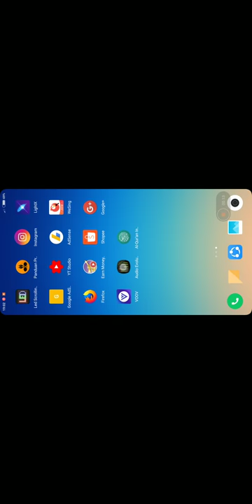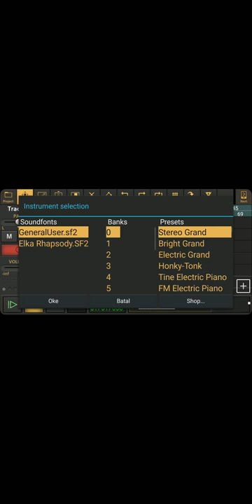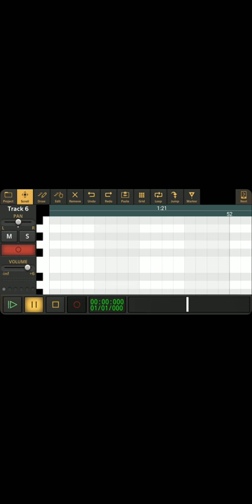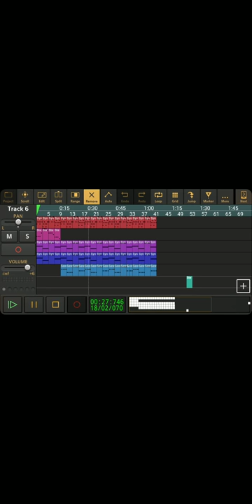MEMBUAT MUSIK DARI HP ANDROID!!!!Evolution Mobile DEMO Part2.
Membuat musik memang menyenangkan karena itu kalian semua harus mencobanya.caranya tonton video berikut ini.
Dan jangan lupa musik adalah bagian dari hidup kita..
Instagram @ Rama Ananda Setiawan
Chanel YouTube Rama Setiawan
Semoga video ini bermanfaat thanks guys.